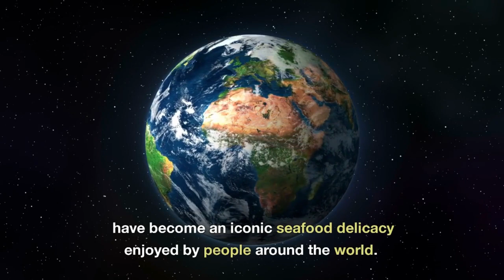King Crabs as know stone crabs @Creative MKS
King crabs, also known as stone crabs, are a group of large crustaceans that belong to the family Lithodidae. They are known for their size, distinctive appearance, and value as a seafood delicacy. Here are some key points about king crabs:

Species: The most well-known species of king crabs include the red king crab (Paralithodes camtschaticus) and the blue king crab (Paralithodes platypus). They are native to the northern Pacific Ocean, particularly the waters of Alaska and Russia.

Size and Anatomy: King crabs are among the largest crustaceans, with a leg span that can reach up to 1.8 meters (6 feet) and a weight of over 10 kilograms (22 pounds). They have a hard exoskeleton, with a reddish-brown to blue coloration. Their bodies are segmented, and they have ten legs, with the front pair modified into large claws. These claws are highly prized for their meat.

Habitat: King crabs inhabit cold, deep-sea environments, typically found at depths between 30 and 200 meters (100 and 650 feet). They prefer areas with rocky or gravelly bottoms where they can find shelter and protection.

Feeding Habits: King crabs are opportunistic scavengers and predators. They primarily feed on a variety of bottom-dwelling organisms such as clams, snails, worms, and other small crustaceans. They use their powerful claws to crush and break open shells.

Commercial Importance: King crabs are commercially harvested for their meat, which is considered a delicacy and highly valued in seafood markets. The majority of commercial king crab fishing takes place in Alaska, where it is tightly regulated to ensure

King crabs
Crabs
Fish
Jellyfish
Star fish
Shrimps
Dolphin
Dolphin with nature
Snakes
Venom snakes
Dangerous snakes
Colorful fish
Flying fish
Sea fish
animals
Under water animals
Tiger
Lion
Sea lion
Elephants
Sea elephants